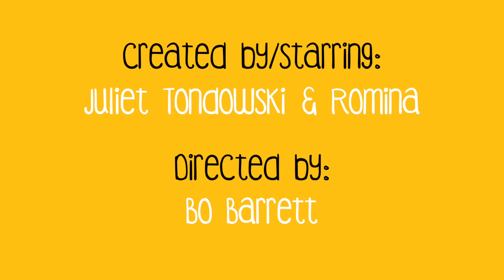"FUCKING FAKE HOLIDAYS" // TMI TAXI // EPISODE 3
In which the girls discuss the state of holidays in America.
☟ CHECK OUT THE DESCRIPTION FOR MORE INFO! ☟

Two girls. One car. Too much information.

TMI Taxi is an R-rated web series about two friends, Alex and Veronica, and the scandalous conversations they have while commuting.

⟡ Original Music by:
Juliet Tondowski (Romina chimes in sometimes)

⟡ Cast:
Veronica - Juliet Tondowski
Alex - Romina

⟡ Produced by:
C.J. Maziarz
And the people who contributed to our Indiegogo.